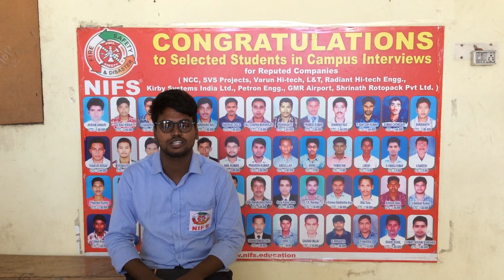Why students like NIFS? India's No.1 Leading Fire and Safety Institute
Around 12000+more students got placed around the Globe, We're proud to say that every month around 20+ students got placed while studying the course or after completed their course